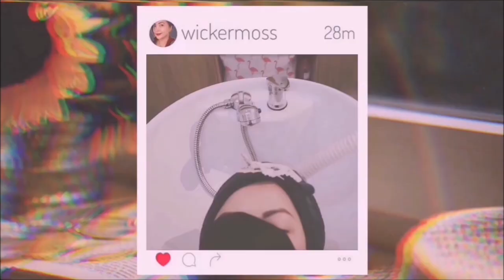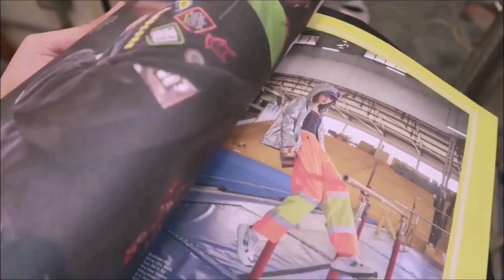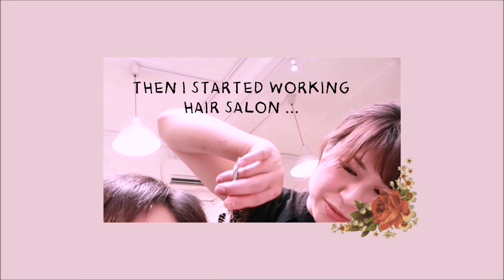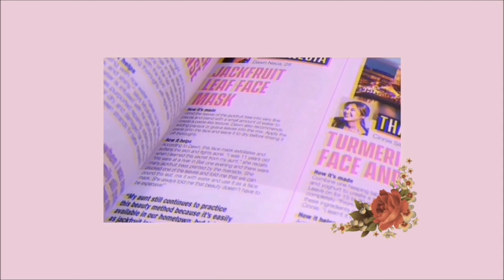✂「 getting a pixie cut 」my last proper haircut & visit to the salon before pandemic ⚫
♡ ✧⍣   I had the chance to get a proper haircut and visit the salon before the pandemic and if I only knew that salons will be closed for a few months coz of the circuit breaker (lockdown) then I should've enjoyed this session more 💇😂

on another note, how are you all doing now? be safe, stay healthy and let's stay positive 🌷

📝FTC » This video is nonsponsored.

wickermoss

☾ Let's be fraaanndss🔸
📸I N S T A G R A M :  @wickermoss
📱F A C E B O O K : wickermoss
⭐⭐ DISCOUNTS ⭐⭐

👣 FEET HAVEN
Quote WICKERMOSS &

☾  ABOUT ME🔸
Hi, I'm charlesanGeℓ.
.. and yes, I'm a SHE 💃
I got tired so I've finally stopped counting on how many have asked me if that's actually my real name ☺️

✨𝑪𝒐𝒓𝒊𝒏𝒕𝒉𝒊𝒂𝒏𝒔 5:7
𝑭𝒐𝒓 𝒘𝒆 𝒘𝒂𝒍𝒌 𝒃𝒚 𝒇𝒂𝒊𝒕𝒉, 𝒏𝒐𝒕 𝒃𝒚 𝒔𝒊𝒈𝒉𝒕.